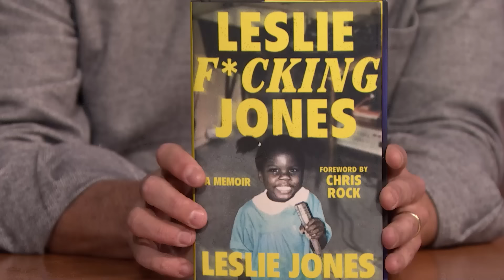Leslie Jones Thought the Electoral College Was Where Politicians Went to School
Leslie Jones dishes about how her editors couldn't control her while she was writing her memoir, talking for 16 hours while recording the audiobook and all of the odd jobs she's held in her career.

Leslie Jones Thought the Electoral College Was Where Politicians Went to School - Late Night with Seth Meyers